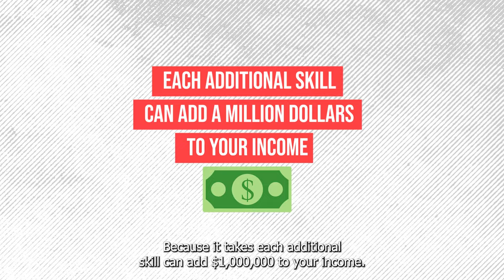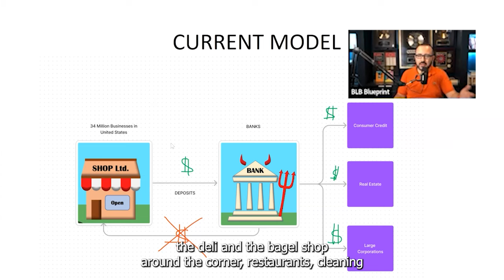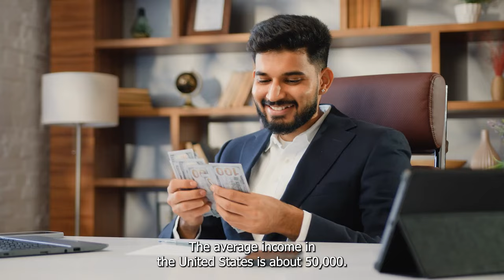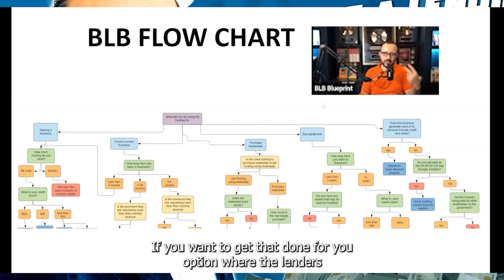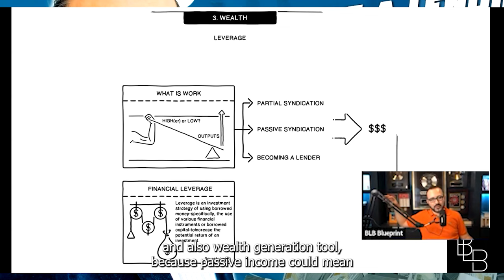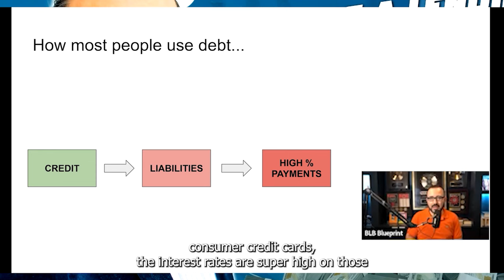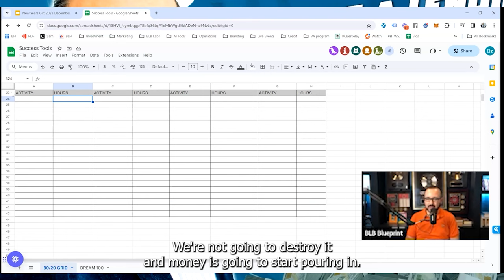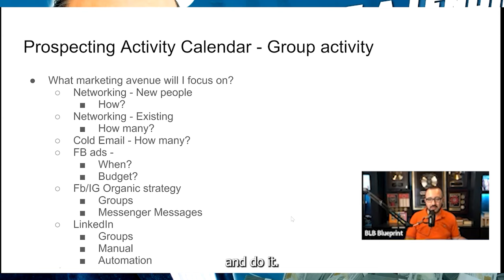Business Lending Blueprint to $15,000/Month As A Beginner (2024-2025)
Over 1 hour of training Blueprint on Business Lending.
Your ultimate guide to understanding Business Credit and Lending and how to make $15,000 per month doing so.

💥 I have an entire training on how to start your own business in financial services industry and join Business Lending Blueprint community. ⬇️